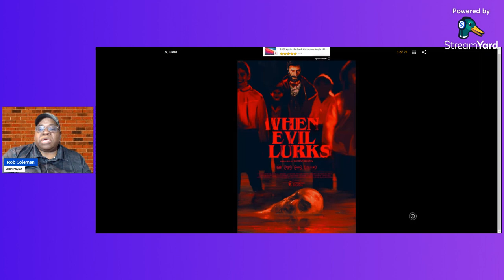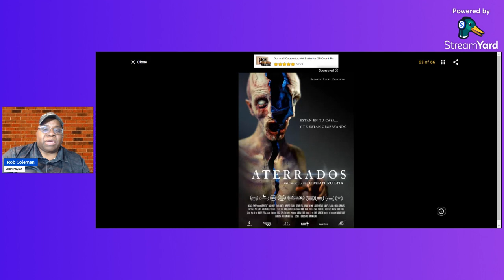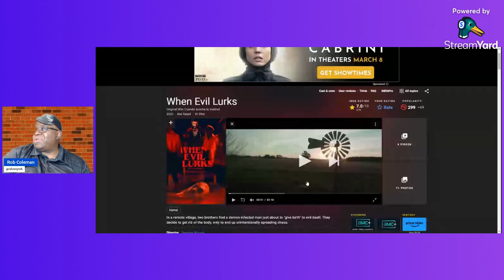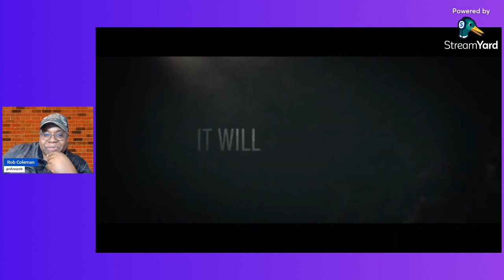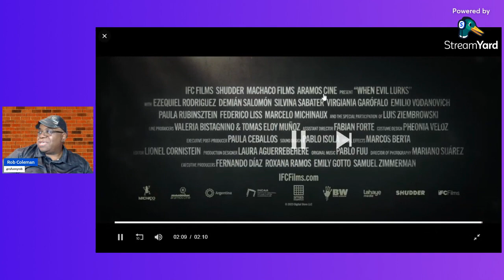Trailer review for When Evil Lurks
Trailer review for horror movie When Evil Lurks